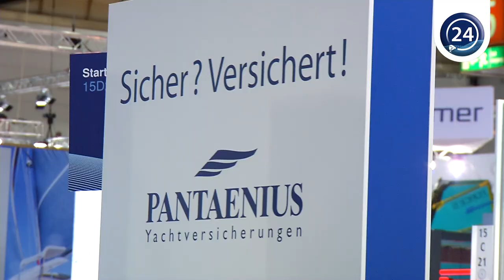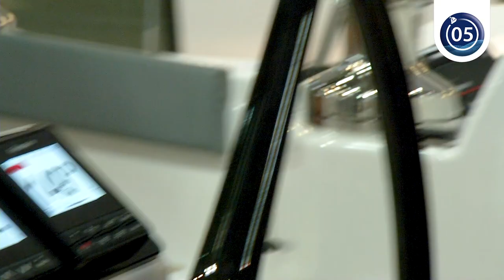Die Highlights der boot Düsseldorf 2020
Erlebe in 60 Sekunden die Highlights der größten Wassersportmesse der Welt: Motorbootfans entdecken in der neuen Halle 5 beeindruckende Superboats. Einsteiger finden kompetente Beratung bei start boating und start sailing. Alle, die schon vom Sommer träumen, buchen ihren nächsten Wassersport-Urlaub direkt in der Travel World. Zahlreiche Mitmach-Aktionen und Bühnen begeistern Klein und Groß - überzeugt Euch selbst vom 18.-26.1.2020!